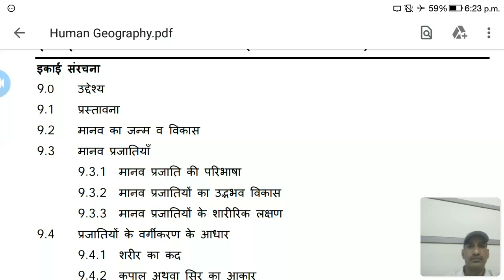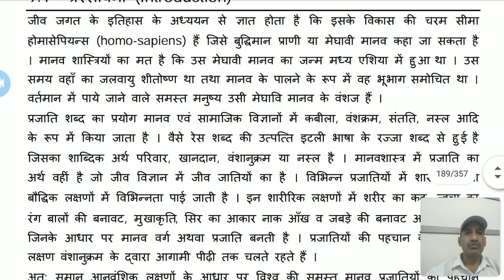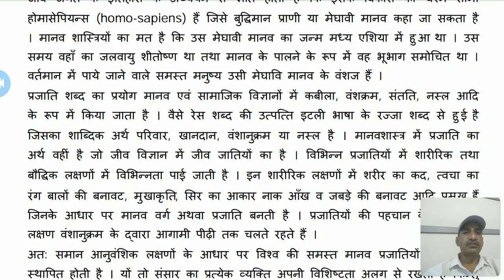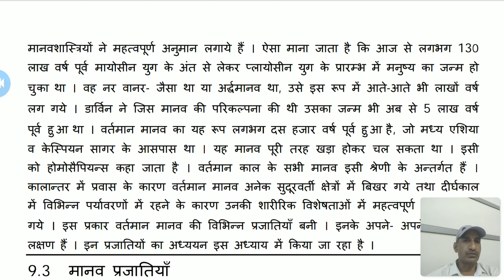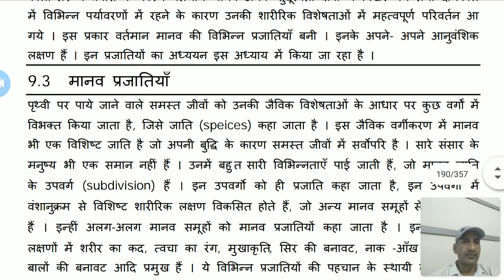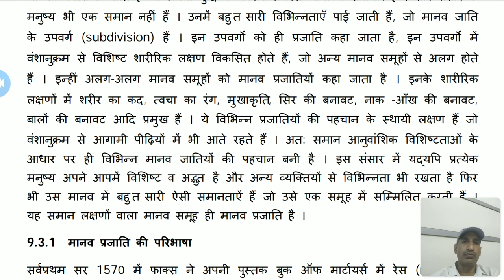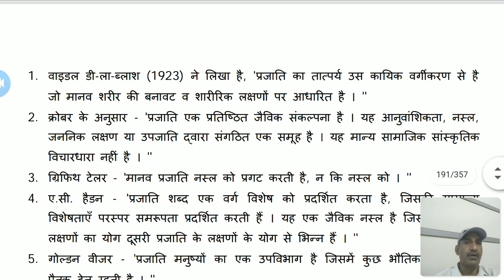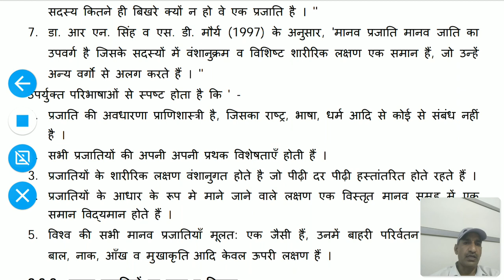BA Part II मानव प्रजातियाँ : परिचय एवं परिभाषाएं